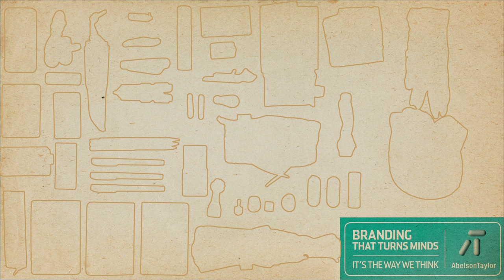ATOriginals Production: Knolling with Tommaso Lesnick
Knolling is the process of arranging like objects in parallel or 90 degree angles as a method of organization. It has also recently become sort of a thing on the internet. AT's own Tommaso Lesnick demonstrates a fine knolling job with the contents of his bag.